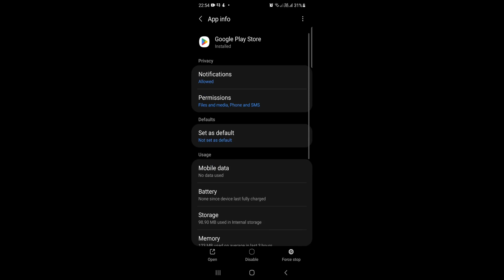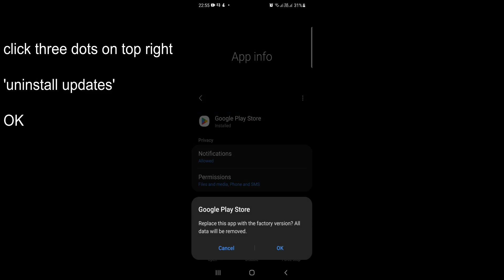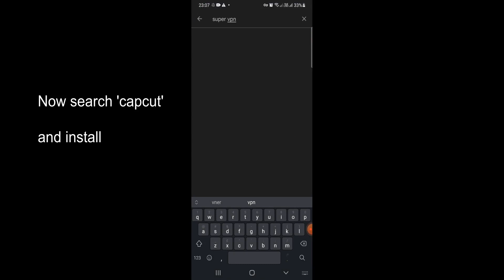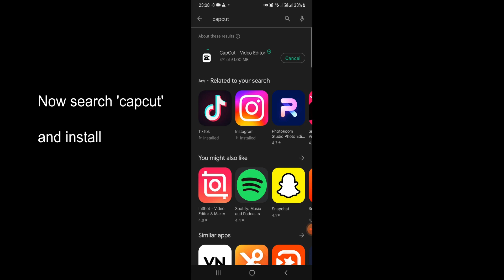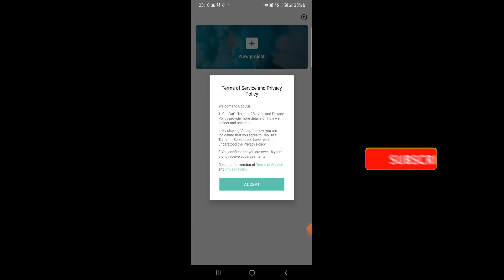how to install CapCut in android 2023 from Nepal | CapCut not working solution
This video is about how to install CapCut in android for Nepal 2023 which is 100 % working proof and is the best solution for capcut problems.

Buy with confidence today! Buy with Ramrobuy!

0:00 Intro
0:10 Play store settings
0:30 play store clear cache and data
1:19 Google play services
1:50 install vpn
2:30 install capcut